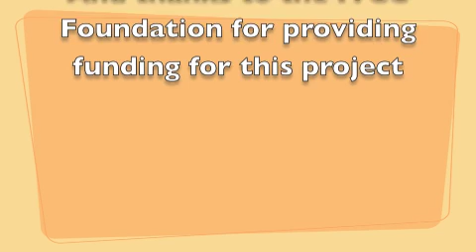Cat Abdominal Vessels Part 2